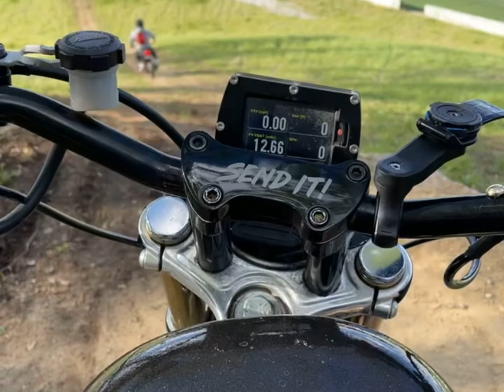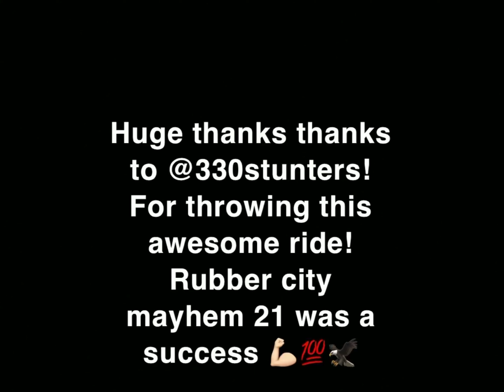RCM 21 Akron Ohio with 330 stunters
Join us on our rubber city mayhem street ride in Akron Ohio over the weekend it was a hell of a time! Let me know what you think! Those Ohio guys and girls rock! 💪🏻⚡️💯💯🎥 run it up